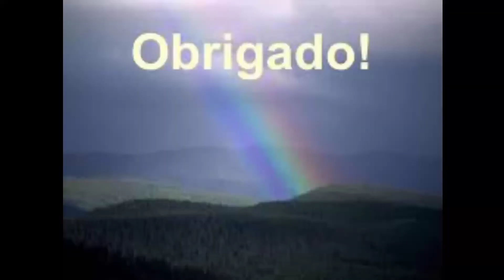MANÉ GARRINCHA BRASÍLIA. FLAMENGO (2) Coritiba (0)